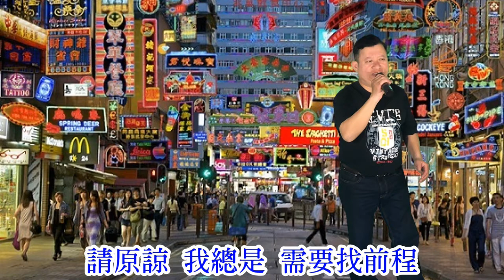［再會夜都市 ］新店黃先生 20200414